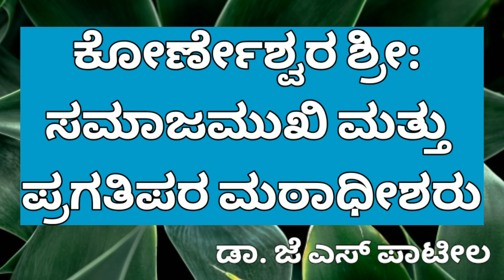ಕೋರ್ಣೇಶ್ವರ ಶ್ರೀ: ಸಮಾಜಮುಖಿ ಮತ್ತು ಪ್ರಗತಿಪರ ಮಠಾಧೀಶರು | ಡಾ. ಜೆ ಎಸ್ ಪಾಟೀಲ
About Korneshwar Swamiji